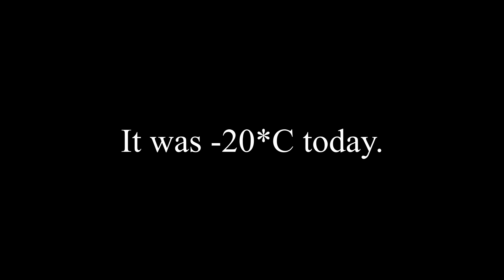Warm & Cozy | GH5 + 25mm 1.7 | Indoor Low-Light Test | Day 19/30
Instead of braving the cold and risking frostbite (again), I decided to catch up with some friends by the fire. Thanks to my buddy Eric for keeping me warm and giving the acting performance of a lifetime (haha). As for the GH5, I think 1600 ISO is gunna be my max until I get a De-noiser plugin. 3200 in a pinch but that's as far as I want to push it. Looks like a GH5s or Sony a7sii will be making its way into the studio eventually.